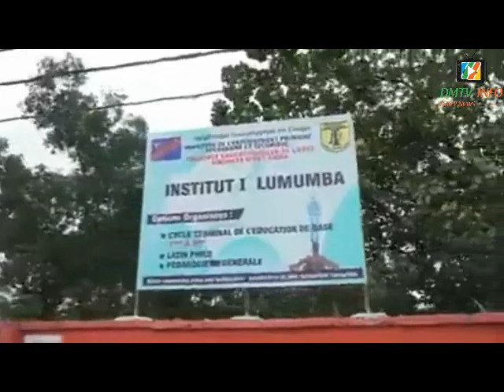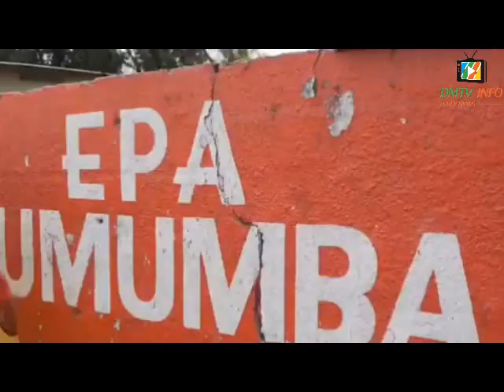Projet de FATSHI des 300 écoles préfabriquées 17 sont enfin disponibles